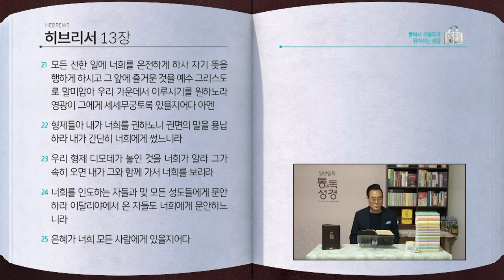히브리서 전체 성경통독